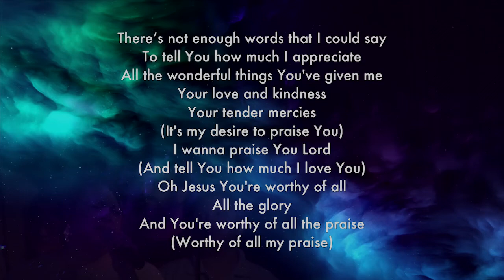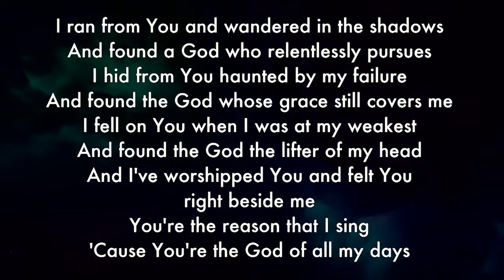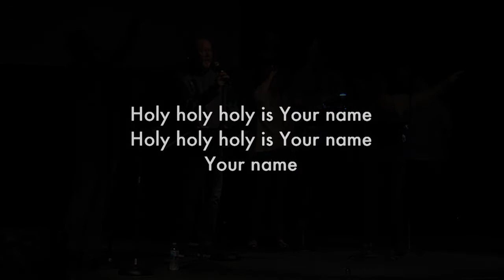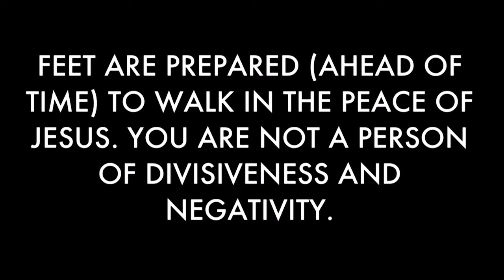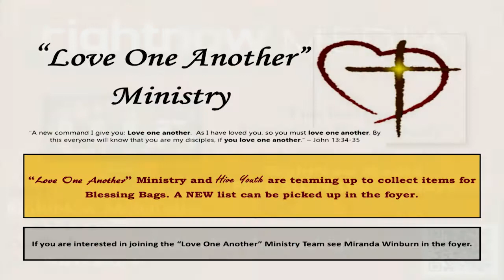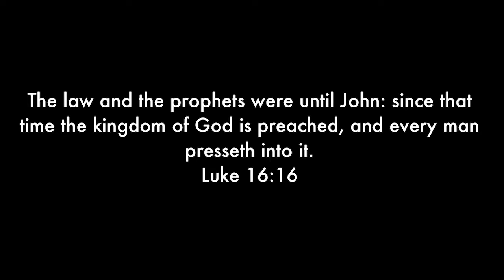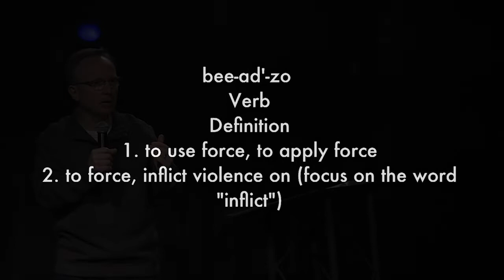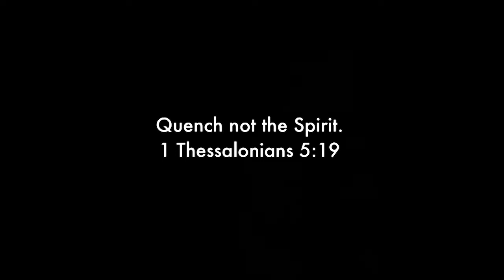Sunday 03/03/2019 Service